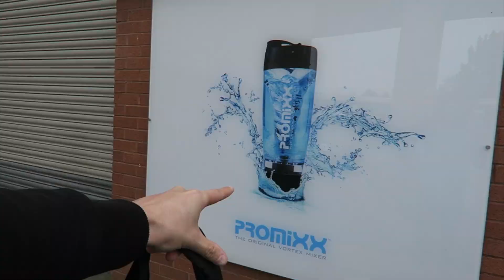My Ab Workout (with calisthenics)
My complete abs workout. Works the entire core. It's more callisthenics based than weight based, but it will definitely get all your abs working, including the obliques.